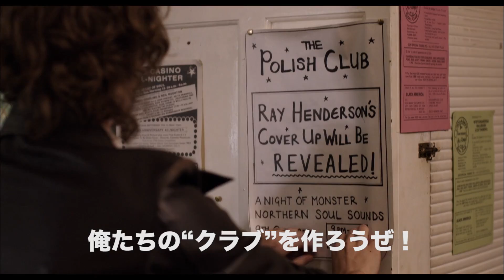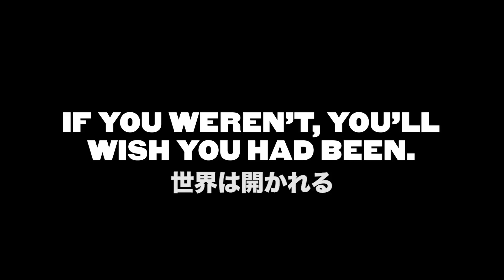40歳男子はコレを観とけ！『ノーザン・ソウル』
最近笑ってないかも、泣いてないなというオジサンのために、週末公開の心動かす注目映画を紹介するコラム『40歳男子はコレ観とけ！』。今回は、1970年代のイングランド北部で起きた音楽ムーブメントの中で輝き出す青年たちの成長を描いた青春群像劇をお届けします！